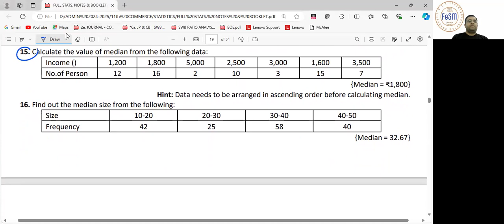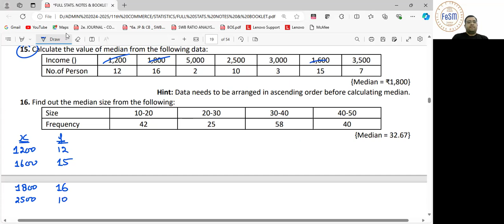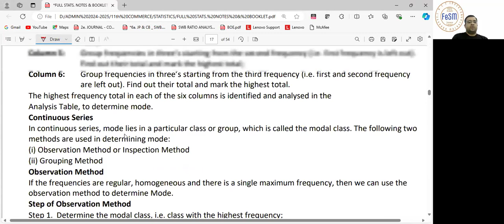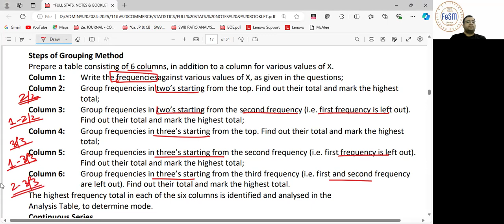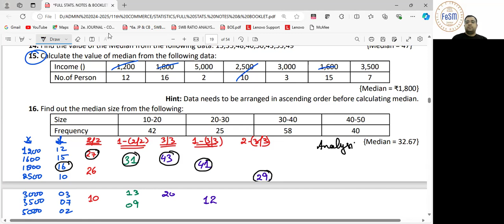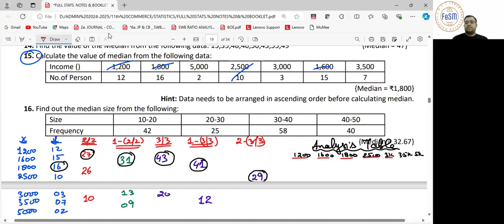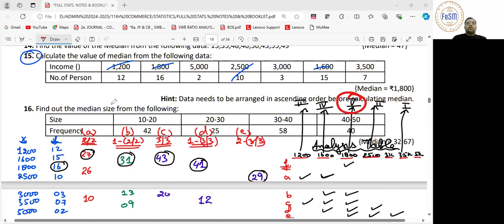11th ISC STATISTICS_MODE DISCRETE SERIES (02) (07/08/2024)